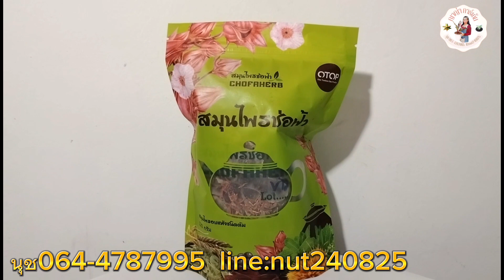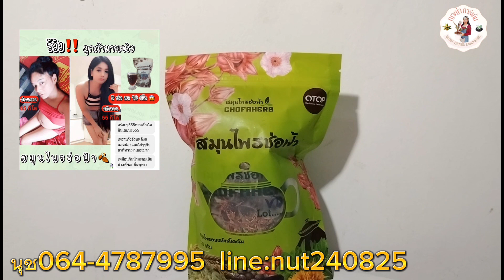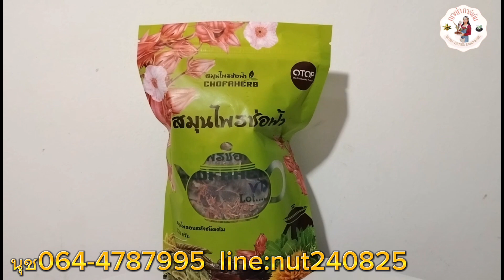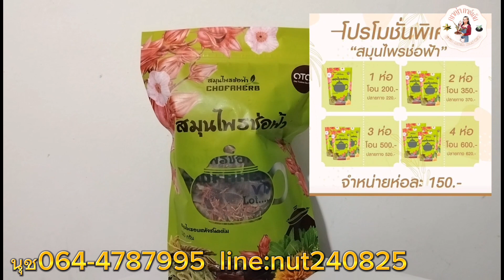ep66. ขายเมล็ด ขายฝักโชคเก้าชั้นด่าง 0644787995